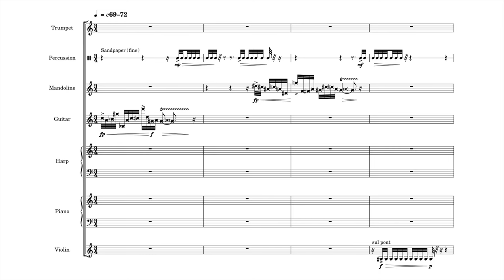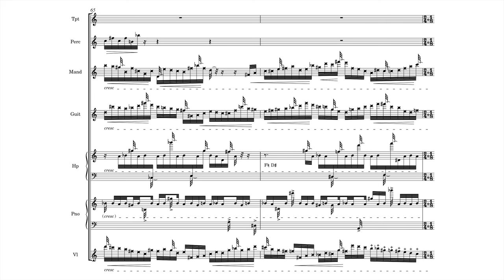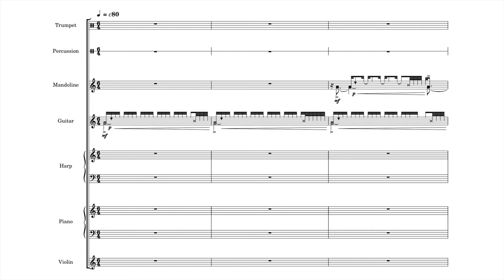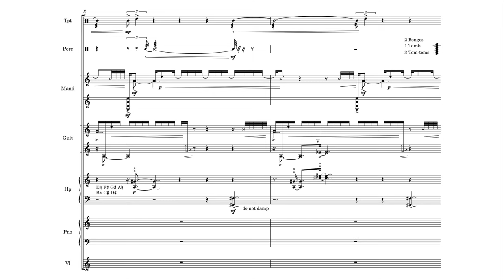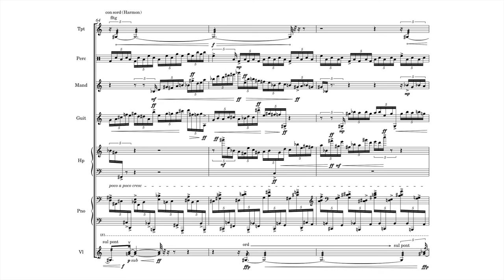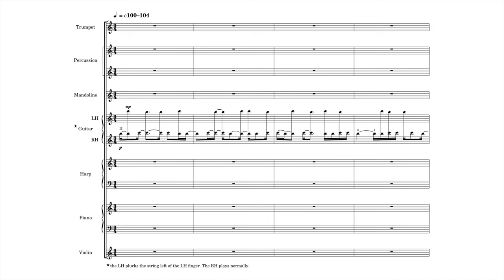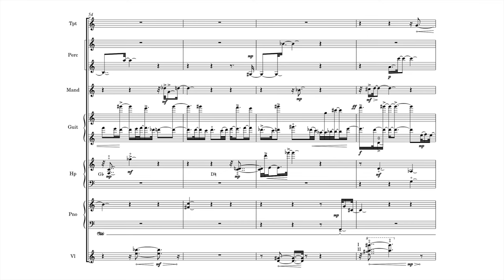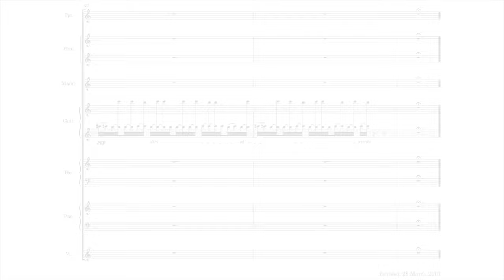Unsuk Chin - cosmigimmicks (2012/2013)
Unsuk Chin (진은숙, *1961) - cosmigimmicks, a musical pantomime for 7 instrumentalists (2012/Rev. 2013)

0:00 Unsuk Chin (진은숙, *1961) - cosmigimmicks(2012/Rev. 2013), instructions
0:14 1. Shadow play
8:33 2. Quad
15:25 3. Thall (탈, Masque)

Ed Spanjaard, conductor
Nieuw Ensemble

Immediately upon receiving this commission from the Nieuw Ensemble, the Southwest Ensemble, and the Wittener Tage für Neue Kammermusik, I thought about composing a work related to pantomime. I was especially inspired by the unique instrumental structure of the Nieuw Ensemble - in the imaginary theatre of cosmigimmicks, plucked instruments (guitar, mandoline, and harp) play the main roles, while the other instruments (prepared piano, violin, trumpet, and percussion) disguise themselves in order to join in a play of masques and mimicry. Frequently, all instruments meld into a single ‘super-instrument’: both the pianist and the violinist imitate the plucked instruments, the former by means of preparation, the latter by employing unusual playing techniques; last but not least, the array of percussion instruments (which are partly also played by the trumpeter) is employed to attain the greatest possible symbiosis of sound with the other instruments. The overall timbre of the piece is metallic and highly fragile.

This unusual tonal character of the instrumentation called forth structural, harmonic, and rhythmical ideas as well, all of them linked to the notion of musical pantomime. Why pantomime? What especially fascinates me is a good mime’s ability to incisively sum up archetypes and whole life stories in a few gestures without having to be concerned about linear time or plain narrative. At best, pantomime is able to embrace both the sublime and the low in an often baffling mixture of ritual and nonsense, of street and high art, of madness and contemplation, of the tragic and the roughly comical.

Pantomime stems from a time in which man did not yet speak, and has ever since appeared in a great variety of forms. There exist Asian traditions of mime which tend to be extremely formalized and highly complex. In Europe, the art of pantomime, which was often frowned upon by the church and the powers that be, had been a strong undercurrent in the history of theatre since the Ancient Greeks: as Martin Esslin has pointed out, there exists a congeniality of expression between phenomena as diverse as the Commedia dell’arte, Shakespeare’s fools, the masters of the silent film and the Theatre of the Absurd.

However, in cosmigimmicks I was not at all keen to mapping the history of the pantomime. Instead, I chose to concentrate on three scenes important to me. These scenes are not narratives, but rather object-like impressions which have been expanded into musical time, and which frequently possess a feverish monotony.

The first movement, Shadow Play, is not related to pantomime at all, but to shadow puppetry. It starts with mere noise, of which tones and harmonies gradually emerge. The musical gestures are shadowlike; figures appear and disappear as quick as a flash. These gestures are enigmatic, impalpable, and unpredictable like Kafka’s Odradek. Spatial and textural contrasts (between far and near and between blurry and clear) are explored. The music is frequently between the border of noise and sound as if zooming the gestures in and out. In the course of the movement, the music gets more and more complex, the extremely fast figures becoming in turn slower and more expanded.

The second movement, Quad, was inspired by Samuel Beckett’s two homonymous TV plays (which are, in fact, ‘geometrical pantomimes’). This is a strongly rhythmical scene, simple and regular, the pace-like movement being constantly accelerated by means of a kind of metric modulation. Each instrument is transformed here into a kind of percussion.

The last movement, titled Thall, is a homage to György Ligeti. The title is Korean and means ‘mask’. The guitar is at the centre of this movement, playing a quasi-melody consisting of a few microtones, which is repeated time and again. In accordance with the changing harmonies of the other instruments, this ‘melody’ changes, similar to a transformation of a mime’s facial expression (a little bit like Marcel Marceau’s Le Fabricant de Masques). The overall character of Thall is both slightly sentimental and macabre, describing the psyche of a torn person, the change of mental states being illustrated by means of alteration of the harmonic language.

Despite all mentioned references and stimuli, cosmigimmicks is highly abstract and subjective and certainly not literary programme music.

Unsuk Chin, 2012